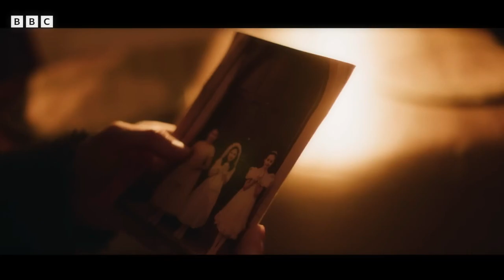The Woman in the Wall | Sneak Peek | Ruth Wilson, Daryl McCormack | BBC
The sneak peek of the BBC mystery thriller series 'The Woman in the Wall' starring  Ruth Wilson, and Daryl McCormack.

Lorna Brady wakes one morning to find a corpse in her house with no idea who the dead woman is. She doubts herself, because she has long suffered from extreme bouts of sleepwalking.

Creator: Joe Murtagh

Cast: Ruth Wilson, Daryl McCormack, Abby Fitz, Simon Delaney, Chizzy Akudolu, Lynn Rafferty, Hilda Fay, Fiona Browne, and Liam Heslin.